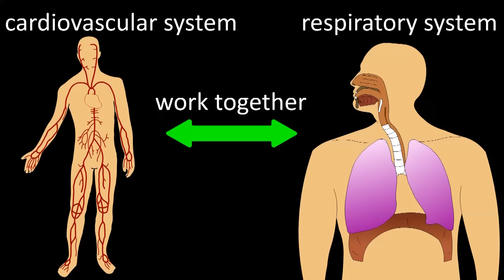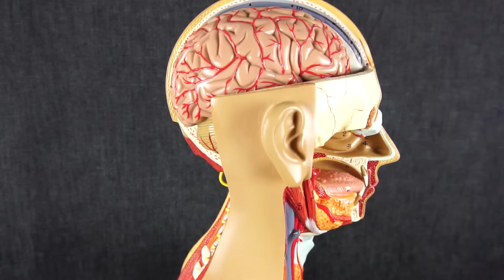Health Benefits Of Cardiovascular Exercise Training - How Cardio Affects The Body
In this video we discuss the benefits of cardiovascular exercise training and how cardio affects the body.

Transcript/notes

Benefits of cardio
Cardio or cardiovascular exercise which is any type of exercise that raises your heartbeat can have dramatic effects on not only your level of fitness, but on overall health as well.

Your respiratory and cardiovascular systems work together to deliver oxygen you breathe in to all parts of your body and doing regular cardio exercise sessions strengthens both of these systems and many of the organs in these systems.

Regular cardio exercise can help increase lung capacity, or the amount of air your lungs can hold, it can also strengthen your heart.  Over time, if you stay consistent in doing cardio training, your heart becomes more efficient as it pumps more blood per beat that it did before.  So, the heart can pump more oxygen rich blood throughout the body with less beats.  This also means that your resting heart beat will decrease, making it much more efficient.

Regular cardio exercise paired with good nutritional habits can also help in fat loss. Burning more calories than you take in is key to weight loss, and doing regular cardio sessions is a great way to increase the amount of calories your body is burning.

Your stamina will also improve, walking long distances becomes easier, and you won’t get as tired doing regular activities such as going up stairs, doing housework, or taking care of the yard.

Cardio can help to improve sleep.  Regular cardio sessions can help people fall asleep faster and enjoy a deeper sleep.  It can also improve sleep duration, and decrease middle of the night wake ups providing a better overall sleep quality.

Regular bouts of cardio training can improve brain function.  It can help improve circulation of blood to the brain and promote the health of blood vessels in the brain and it can stimulate the release of beneficial chemicals in the brain.

Cardio training can also help improve athletic performance.  Specific training sessions can improve speed, and balance and coordination, all of which are important in sports.  It can also decrease the risk of injuries and improve overall endurance.

Regular cardio sessions can also reduce the risk of some health factors such as cardiovascular disease, and developing type 2 diabetes.  Regular cardio training can also increase your chances of living longer.

Timestamps
0:00 What is cardiovascular exercise?
0:25 Increase lung capacity and strengthen your heart
0:50 Help in weight loss
1:04 Improve stamina
1:16 Improve sleep
1:30 Improve brain function
1:43 Athletic performance
1:57 Decrease the risk of some diseases